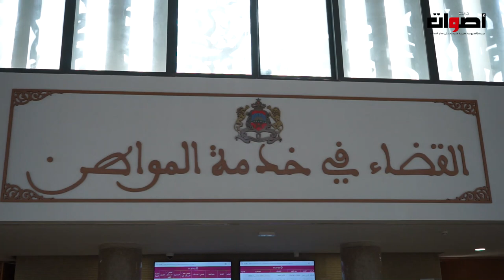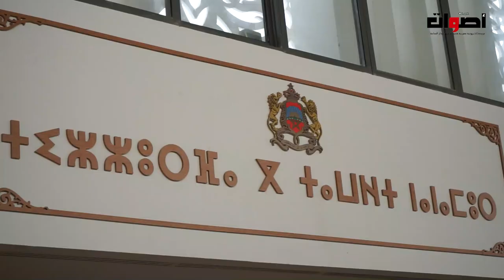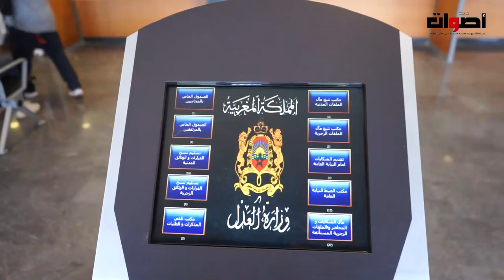محامون سعداء بافتتاح قصر العدالة بحي الرياض وهذه هي أهم إرتسامتهم